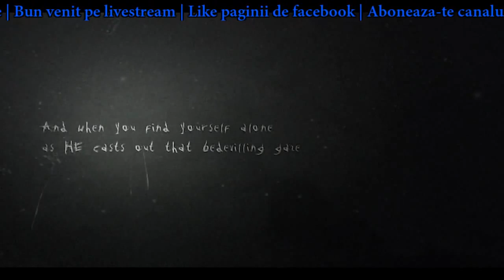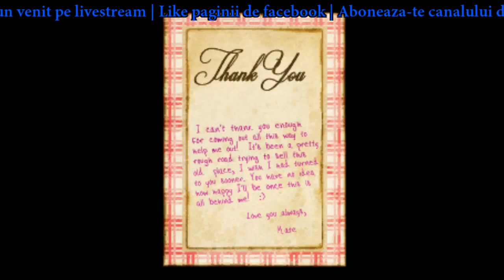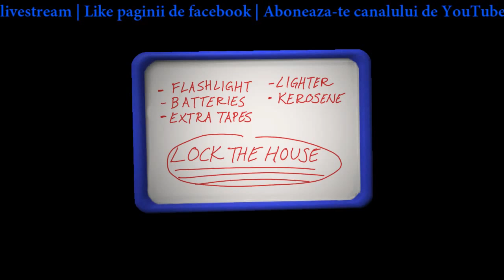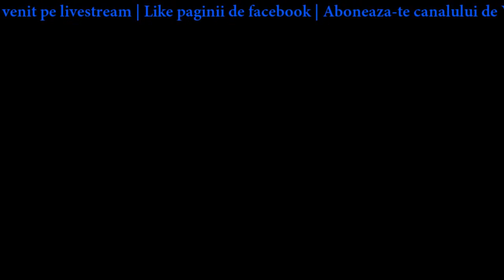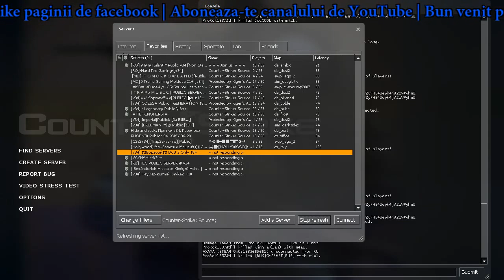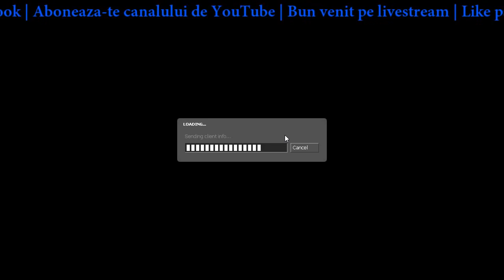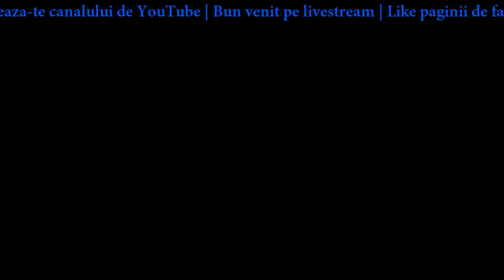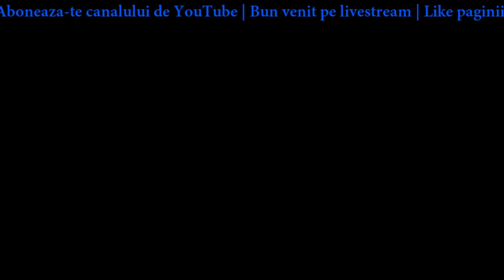Jocuri random [Live cu Winston]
Daca ti-a placut nu ezita sa dai un like, un share si sa te abonezi
canalului de YouTube.